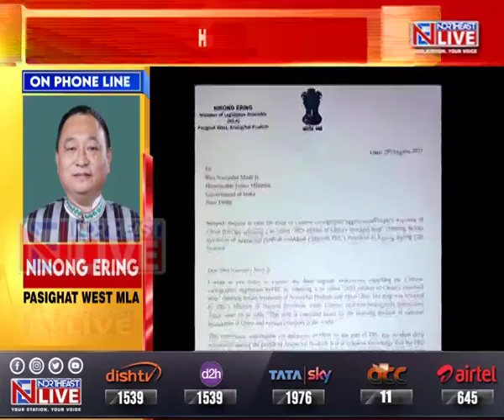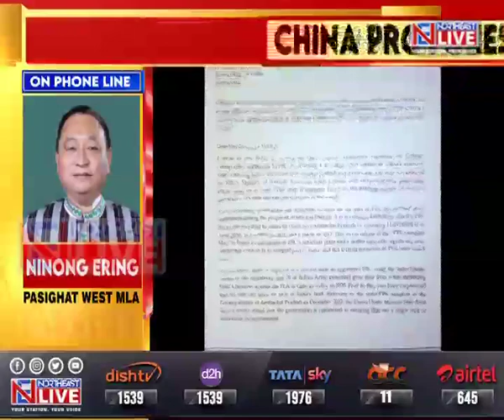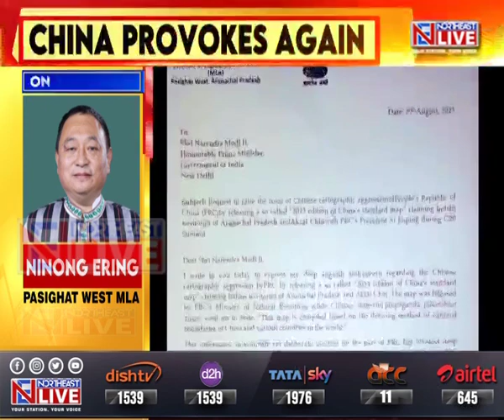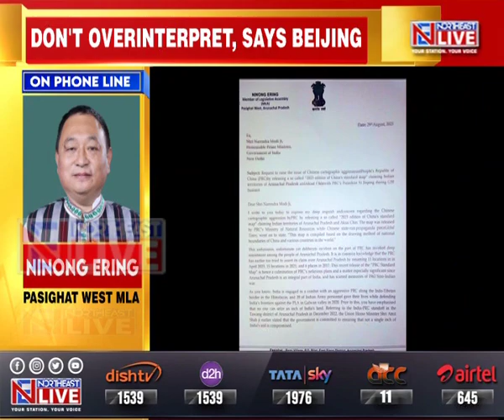China’s map provocation: Fmr Arunachal MP Ninong Ering writes to PM Modi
Amid the row over the "standard map" of China that claims that the Northeastern state of India, Arunachal Pradesh as part of Chinese territory, Pasighat MLA and Congress leader Ninong Ering, who has been vocal against China's claims over areas in the frontier state has written to Prime Minister Narendra Modi and expressed his deep anguish and concern regarding the matter.